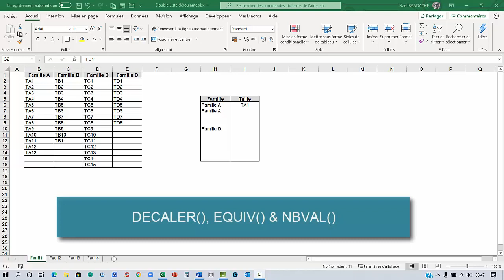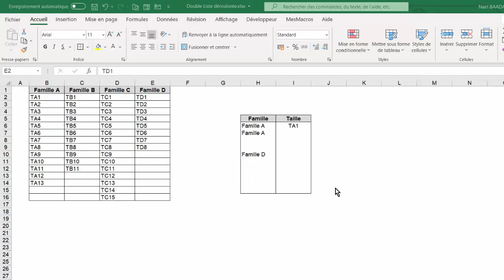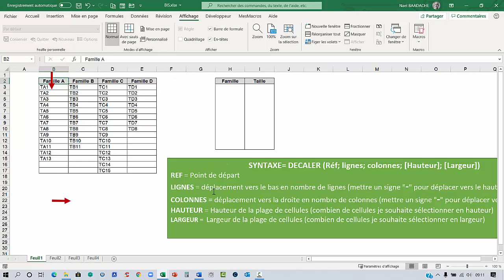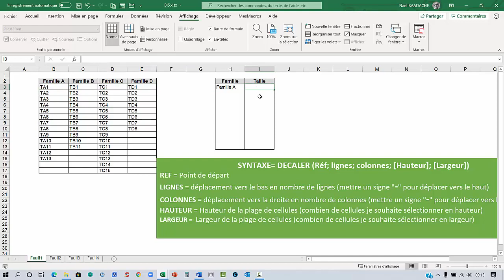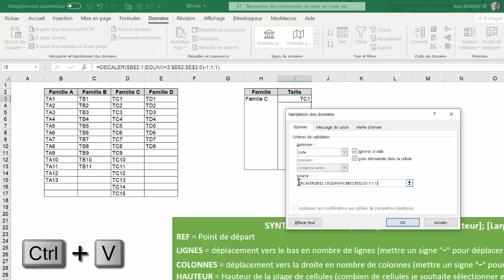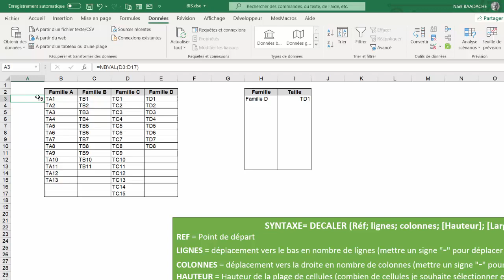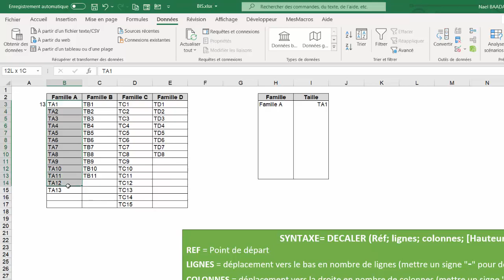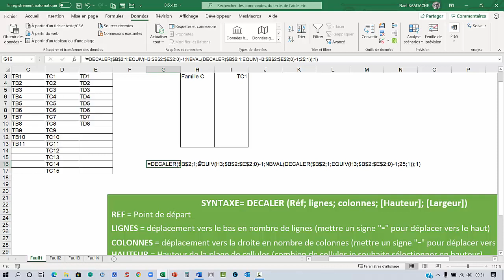Nouveau ! Menus Déroulants Intelligents sur Excel ! ✅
📊 Vous voulez automatiser vos choix sur Excel ? Apprenez à créer des listes déroulantes en cascade dynamiques en quelques minutes. 🎯 Optimisez vos tableaux et gagnez un temps précieux ! 💡 Suivez ce tutoriel pas à pas et devenez un pro d’Excel !

EXCEL Créer Plusieurs Listes Déroulantes Dépendantes Avec Des Fonctions EXCEL
Comment Créer plusieurs listes déroulantes dépendantes avec les fonctions DECALER, EQUIV et NBVAL

Horodatage
00:00 Présentation du projet
02:45 Avant tout, explication de la fonction DECALER
08:52 Fonctions DECALER et EQUIV Imbriquées
09:53 Listes déroulantes avec les fonctions

Liste Déroulante Excel En Cascade Dynamique